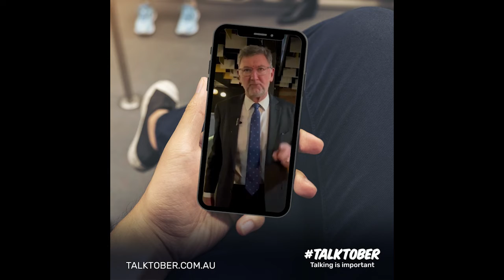Simon Madden is taking the Talktober Challenge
Bombers Legend, Simon Madden is taking the Talktober Challenge to tick off 8 activities with a mate this October. Visit talktober.com.au to register and donate to raise funds towards The Male Hug and men's positive mental health. Talking is important.